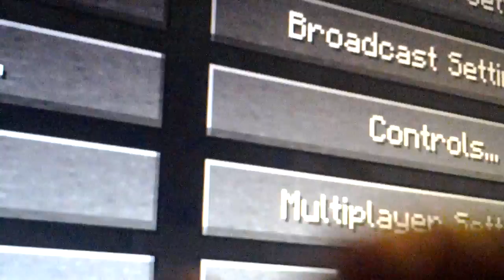Minecraft pt. 1 The Temple